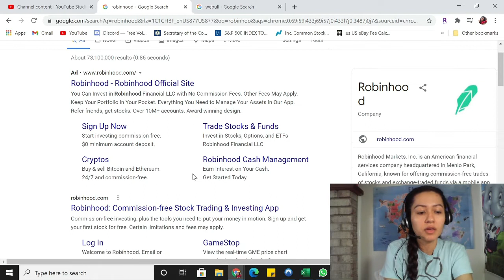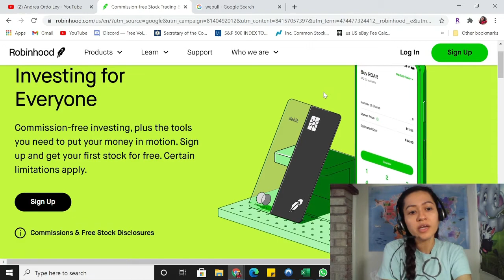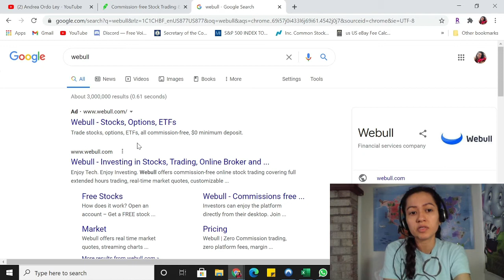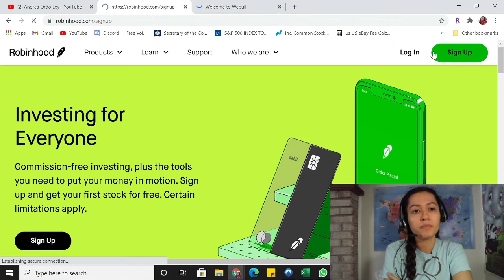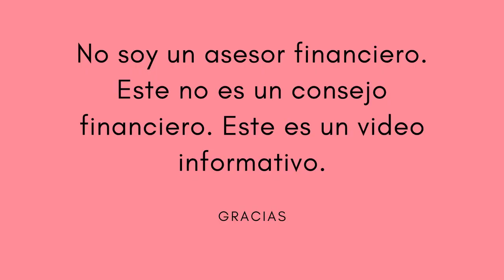Tu primer paso para invertir en la bolsa 2021 - mi mundo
Les cuento cual es el primero paso de inversion en la bolsa de valor. Inscribete a

No soy un asesor financiero. Este no es un consejo financiero. Este es un video informativo.

NOTA: Ninguna Información en Canal/Video/Contenido es garantía con respecto al resultado de cualquier proceso legal o cualquier asunto o decisión que se lleve a cabo.

NOTE: No Information on  this Channel / Video / Content is a guarantee regarding the outcome of any legal process or any matter or decision that is carried out.